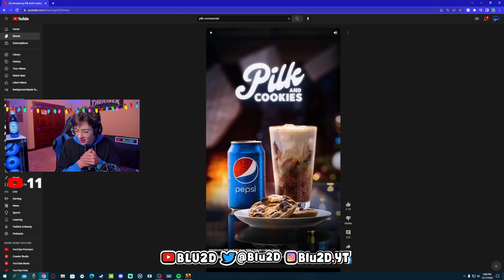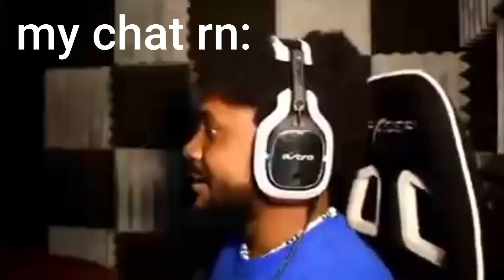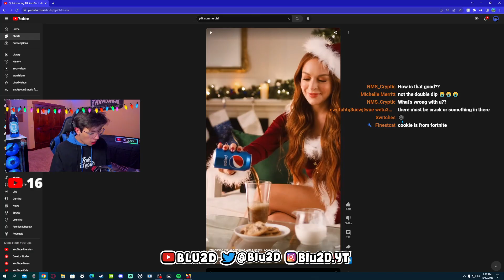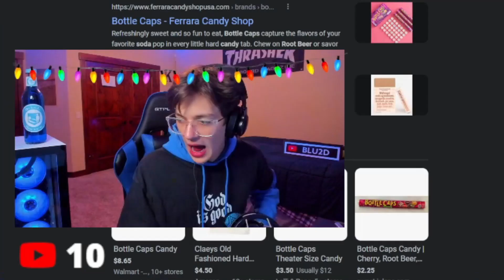PEPSI AND MILK WITH COOKIES REACTION! 🤢 | Pepsi and Milk Controversy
This is just a random video that people requested to see.
Overall the drink is not in my recommendations lol its pretty gross the cookie helped out just a little bit but I couldnt eat too much of it.
I hope you enjoyed my edits lol.
Share with a friend.